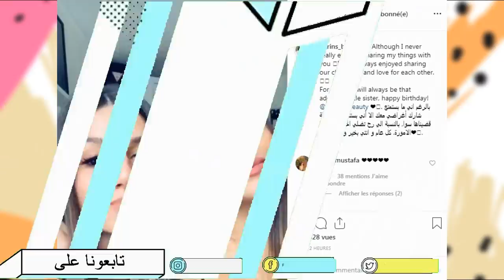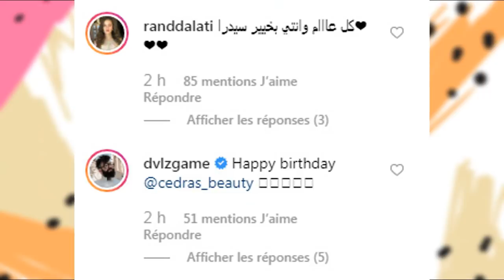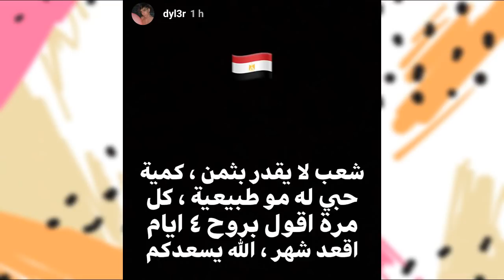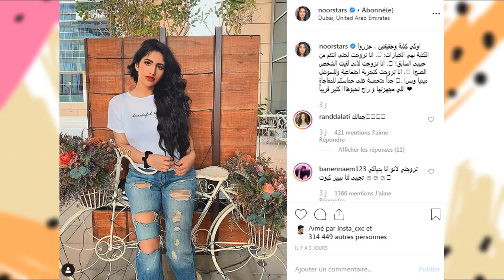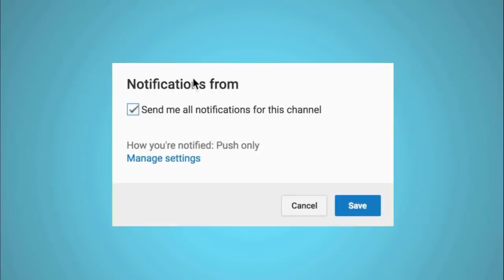اخيرا حقيقة زواج نور ستارز - عيد ميلاد سيدرا بيوتي _ GogueTV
اليوم :
عيد ميلاد سيدرا بيوتي كل و انتي بالف خير سيدرا
حلقة جديدة من برنامج نارين بيوتي مكياج و بناة مع مو فلوج
تصوير فيديو كليب دايلر لاغنيتة الجديدة رسالة
رحلة صفا سرور و نمشي مايبلين باسبوع الموضة
اخيرا حقيقة زواج نور ستارز
عرض عمرو مسكون الكوميدي بالاردن و تقليده لاحلام و اصالة و نجوى كرم

جميع الحقوق محفوظة لدا قناة غوغ